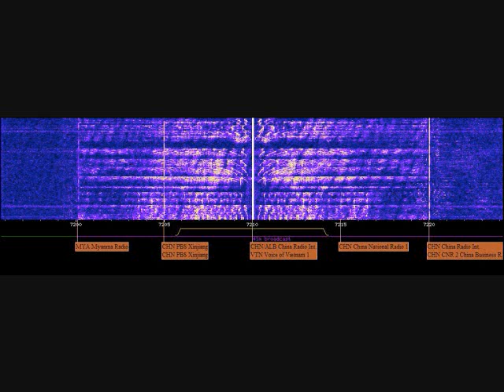China Radio International - Spanish Service (Traditional Music)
Via the Twente WebSDR.